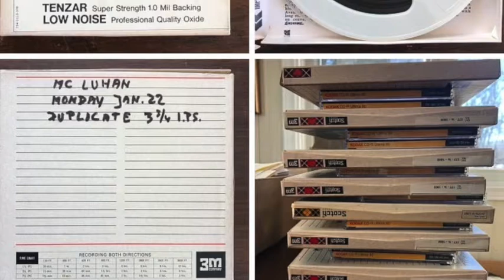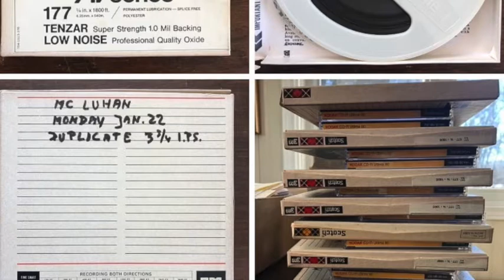McLuhan Monday Night Seminar, January 22, 1973: Marshall McLuhan and Barrington Nevitt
The McLuhan Institute presents the first of our series of 1973 Monday Night Seminars from the Marshall McLuhan's Centre for Culture and Technology at St. Michael's College, University of Toronto.

MNS 1: January 22, 1973 --

From the archives of The McLuhan Institute, recovered from 1/4" reel-to-reel recording, Marshall McLuhan and Barrington Nevitt discuss themes from their recent book 'Take Today: The Executive as Dropout,' while the audience listens and asks questions.

Topics mentioned include: the Viet Nam war and future conflict, figure and ground, 'women's lib,' discarnate condition via electric media, the Global Village, effects precede causes, telephone, electricity and magic, Euclid and visual space, the alphabet, the videophone, Orwell and 1984, Marxism, W. K. Wimsatt, mimesis, hot and cool media, the instant replay.

The McLuhan Institute's vintage Monday Night Seminar Series:

MNS 1: January 22, 1973 -- premiers January 22, 2022
MNS 2: January 29, 1973 -- premiers January 29, 2022
MNS 3: February 5, 1973 -- premiers February 5, 2022
MNS 4: February 19, 1973 -- premiers February 19, 2022 - two tapes
MNS 5: March 5, 1973 -- premiers March 5, 2022
MNS 6: April 16, 1973 -- premiers April 16, 2022